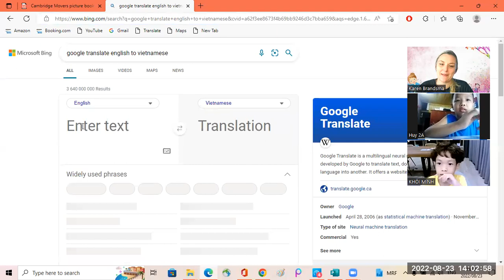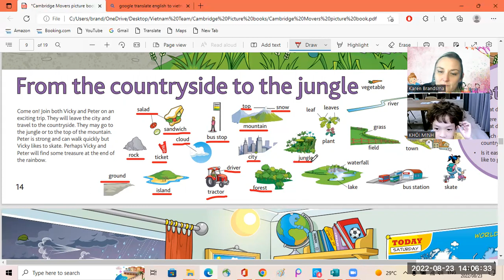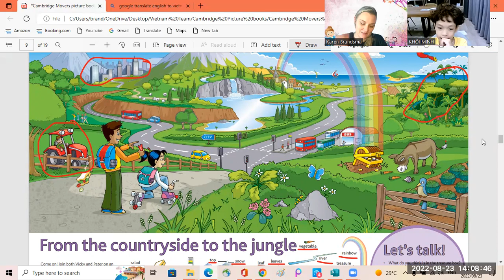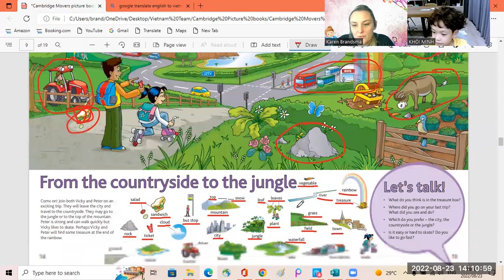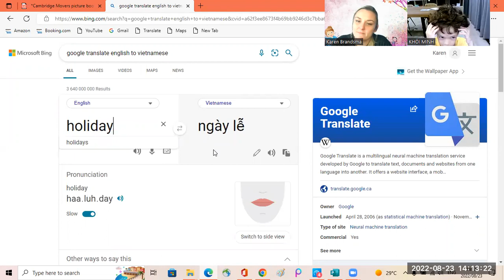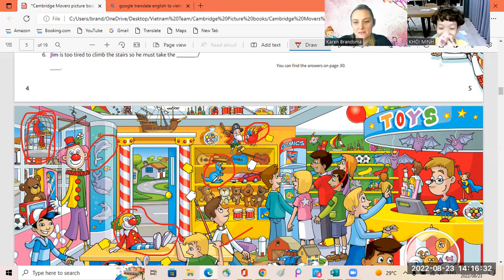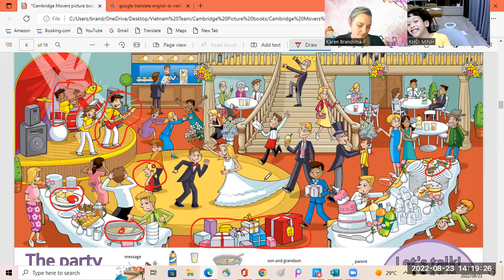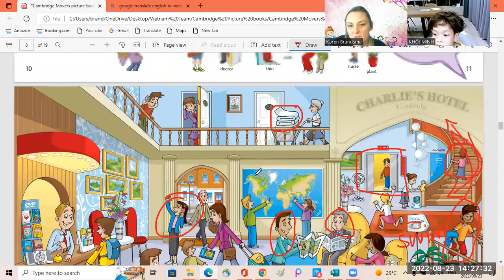Khoi Minh1a 23 08 2022